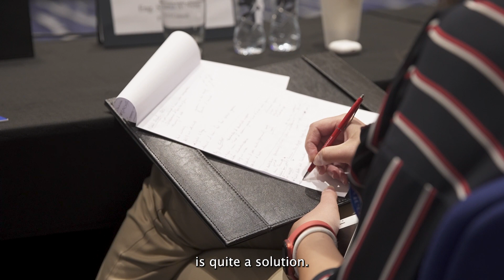EuroMeSCo Annual Conference 2022: Jordan Country Event - Interview with Karolina Zubel (2/2)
As part of the 2022 edition of the EuroMeSCo Annual Conference, Karolina Zubel, Economist at the Center for Economic and Social Research, explains how urban farming can impact sustainable and inclusive growth in Jordan.

The interview reflects her research as policy paper explores the potential of urban farming in Jordan to address the pressing issues of food security, climate-induced risks, and socioeconomic vulnerability in urban centers.